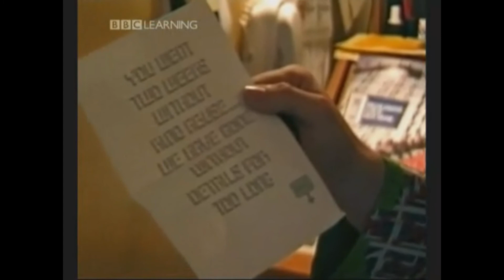Building & Designing Oblivion - Alton Towers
A video showing how Oblivion was designed and built